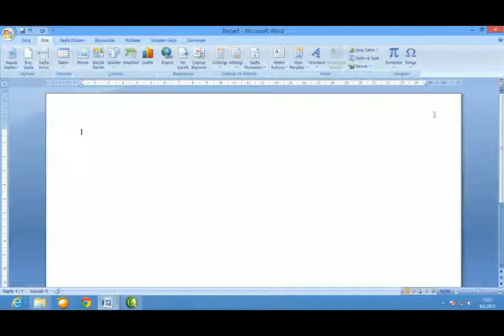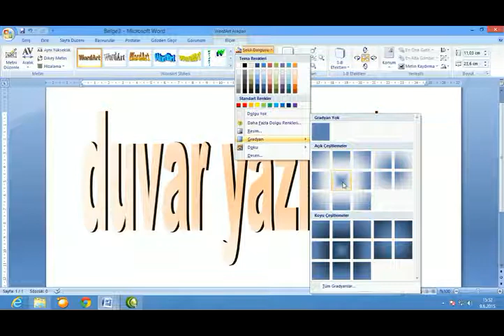Word Ekle Menüsü Elemanları Bölüm 3